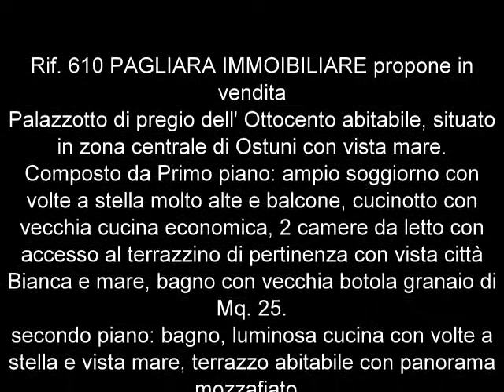Rif. 610 PAGLIARA IMMOIBILIARE propone in vendita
Palazzotto di pregio dell' Ottocento abitabile, situato in zona centrale di Ostuni con vista mare.
Composto da Primo piano: ampio soggiorno con volte a stella molto alte e balcone, cucinotto con vecchia cucina economica, 2 camere da letto con accesso al terrazzino di pertinenza con vista città Bianca e mare, bagno con vecchia botola granaio di Mq. 25.
secondo piano: bagno, luminosa cucina con volte a stella e vista mare, terrazzo abitabile con panorama mozzafiato.